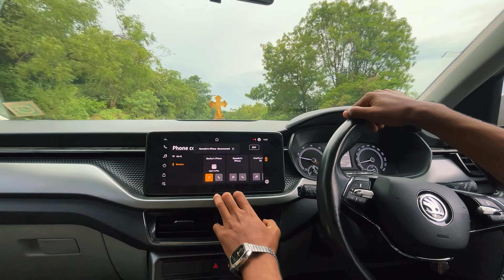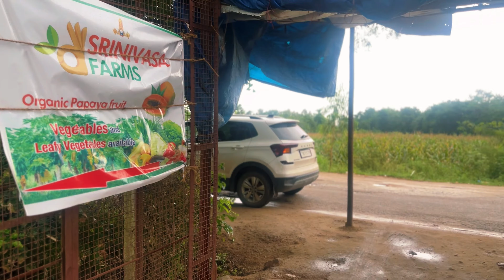UNEXPECTED TRIP TO ANANTHAGIRI || TELUGU VLOG